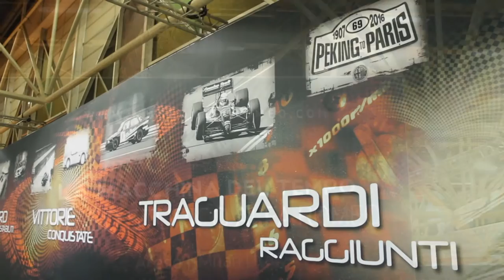Classic Fiat, Lancia, Abarth and Alfa Romeo cars at the Bologna Motor Show 2016 (Italian)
Intervista a Roberto Giolito, Head of FCA Heritage